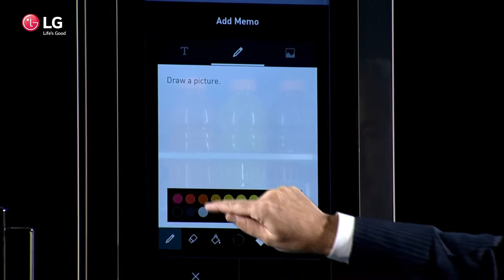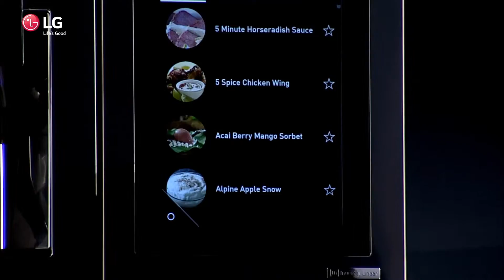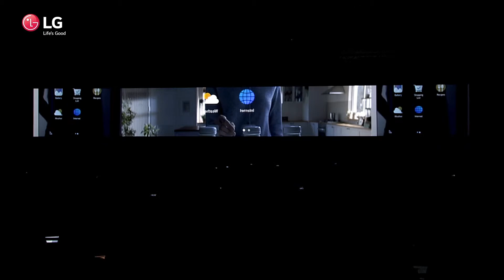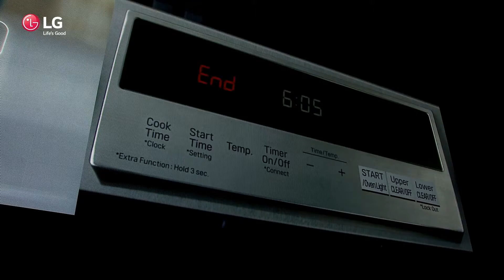CES 2017 - LG Press Conference - H&A Presentation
Find out what LG has to offer with it's state-of-the-art electronics and home appliances.